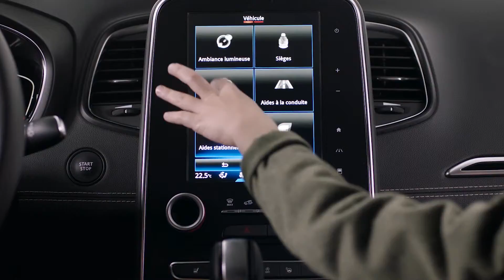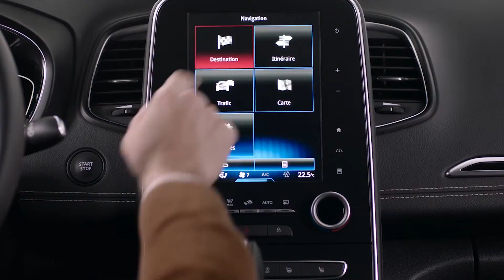PRÄSENTATION DES FAHRZEUGS